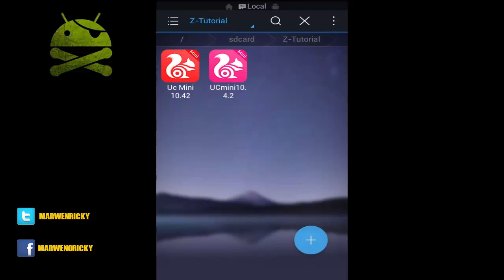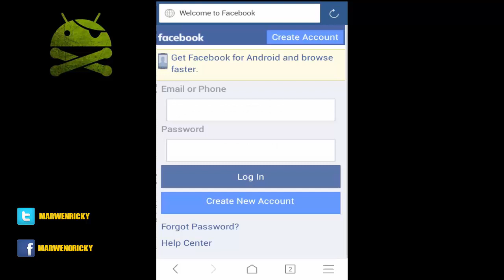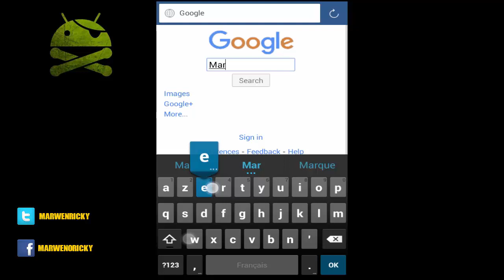Uc Browser Handler Latest Version 2016 [HD]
UC Mini 10.4.2 HUI 4.0.2 ( Rouge )
UC Mini 10.4.2 HUI 4.0.0 ( Rose )